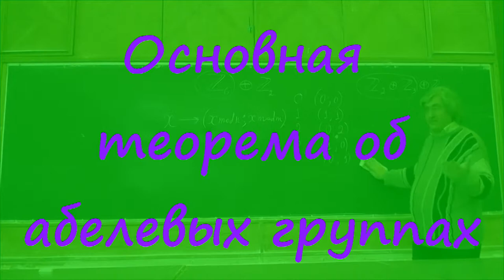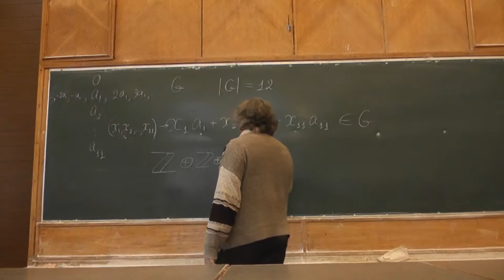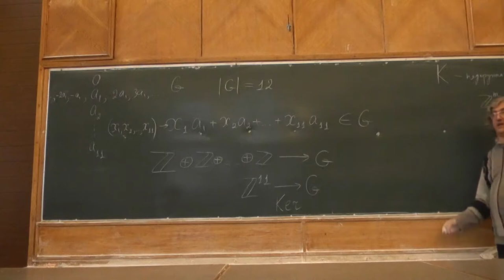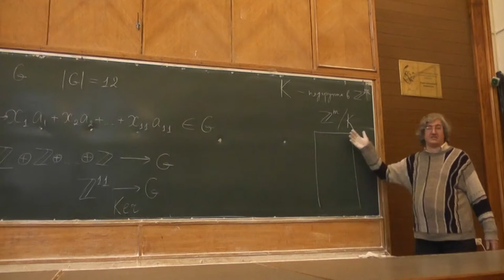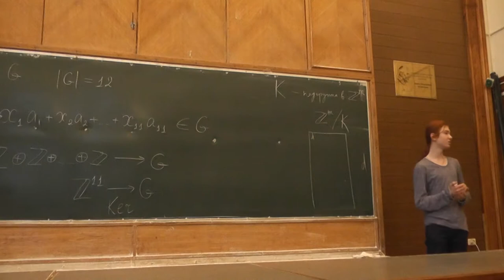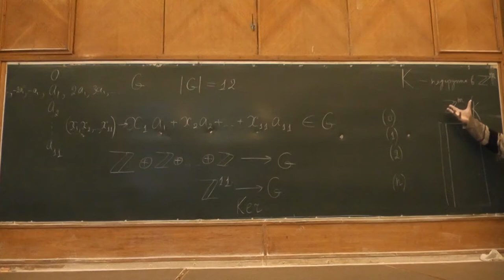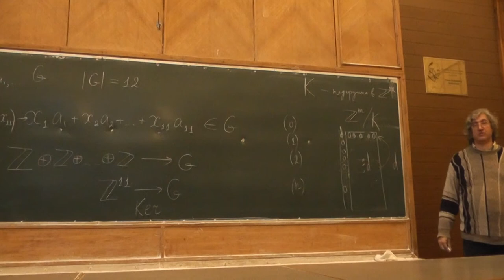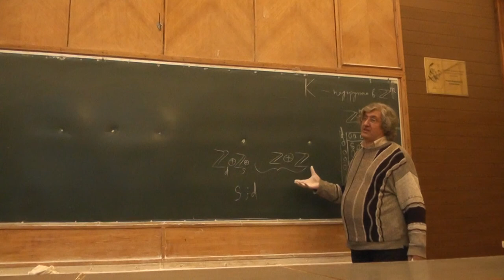32 Основная теорема об абелевых группах